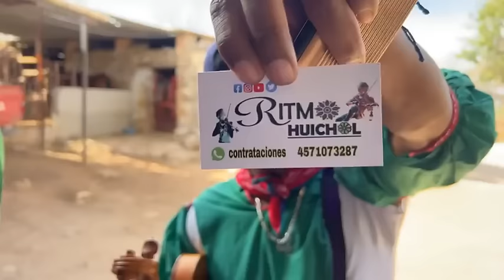Potrero de Navarretes